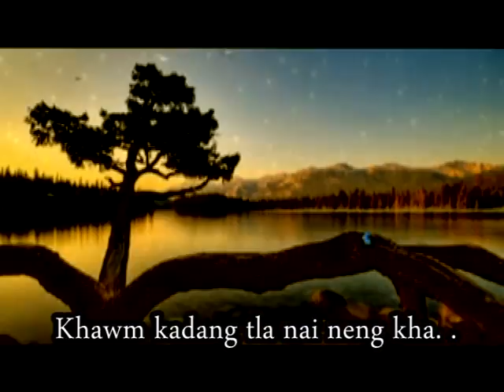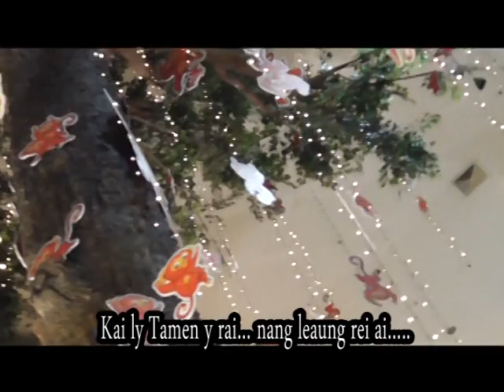Savai P'rai Nai Kaseih Dym - Ai Paul Paw La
Ai Paul Paw la - Savai P'rai Nai Kaseih Dym - Khumi Love Song 2017